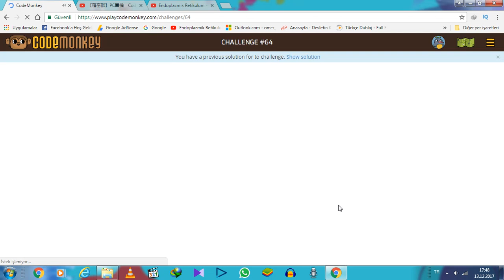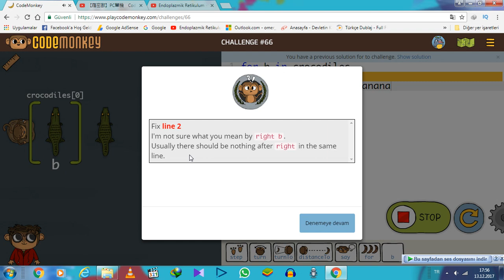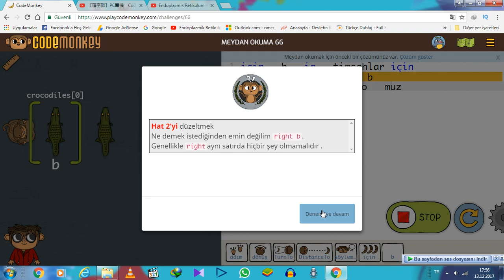Play Code Monkey # 62 - 63 - 64 - 65 - 66 # Challenge Level 2018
Play Code Monkey eğlenceli kod serisine  Devem Ediyoruz. Haydi Birlikte Öğrenelim. Eğlenceli kod öğrenme tekniği ve mantığı. Dünya çapında kod öğreten oyun serisi Play Code Monkey. Desteğinizi bekliyoruz.